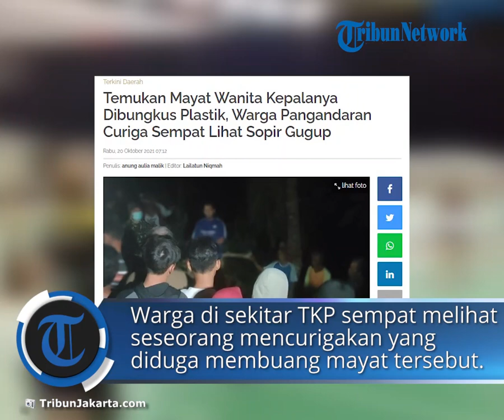Temuan Mayat Seorang Wanita yang Kepalanya Dibungkus Plastik di Desa Pamotan Kecamatan Kalipucang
TRIBUN-VIDEO.COM - Seorang perempuan tak dikenal ditemukan tewas tergeletak di pinggir jalan di samping jalan blok Ciawitali, Desa Pamotan, Kecamatan Kalipucang, Kabupaten Pangandaran, Jawa barat.

Ditemukan dalam kondisi mengenaskan, kepala jasad perempuan itu terbungkus kresek.

Warga di sekitar tempat kejadian perkara (TKP) mengaku sempat melihat seseorang mencurigakan yang diduga membuang mayat tersebut.

Dikutip TribunWow.com dari TribunJabar.id, Ruhyana seorang saksi mengaku menemukan jasad itu ketika hendak pergi main ke arah Bagolo.

"Cuman di samping jalan terlihat lampu motor kayak ada mayat, saya kira orang gila," ujar Ruhyana saat ditemui Tribunjabar.id di lokasi TKP, Selasa (19/10/2021) malam.

Setelah menemukan mayat itu, Ruhyana bergegas memberitahu warga di sekitar. (*)

TribunWow.com/Anung

Artikel ini telah tayang di TribunWow.com dengan judul Temukan Mayat Wanita Kepalanya Dibungkus Plastik, Warga Pangandaran Curiga Sempat Lihat Sopir Gugup,